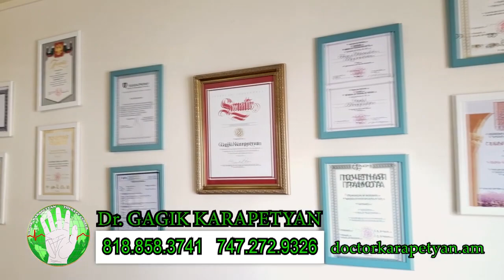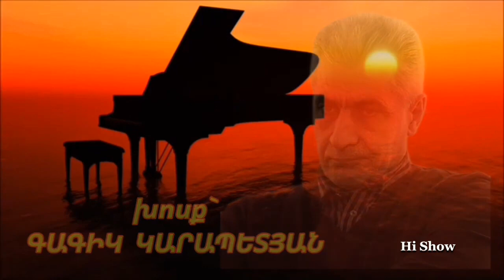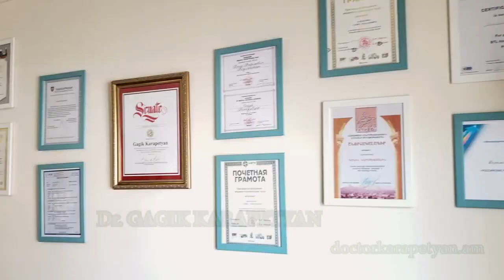Hi Show with Hovhannes Babakhanyan on AMGA-TV. Guest Dr. Gagik Karapetyan. 12/02/2022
A conversation with an Armenian physical therapist, poet, academician and member of the Medico-Technical Academy of Sciences of the Russian Federation, Gagik Karapetyan.
Ֆիզիոթերապևտ-մանուալիստ, գիտությունների դոկտոր, ՌԴ բժշկատեխնիկական գիտությունների ակադեմիայի իսկական անդամ` ակադեմիկոս, ՀՀ ժողովրդական ուսուցիչ, բանաստեղծ: